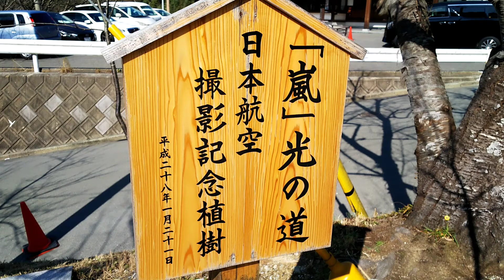記念植樹した木